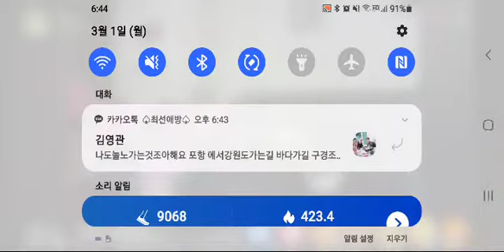"아멘 주 예수여 오시옵소서"[대전교회 이순희]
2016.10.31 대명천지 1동